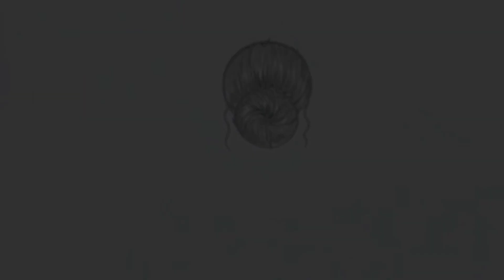how to draw beautiful girl with saree for beginners@myart6385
how to draw beautiful girl with saree for beginners
how to draw beautiful dress drawing
drawing saree